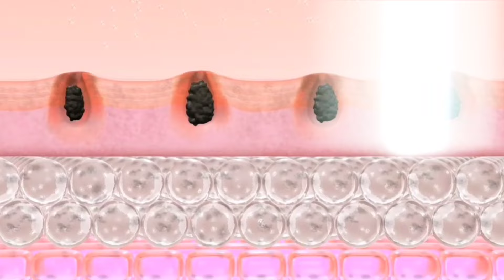त्वचा चुटकियो में निखरेगी | Face Glowing With - skin care - Brahmacharya Transformation 2024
Brahmacharya ka palan kaise kare / brahmacharya motivation / brahmacharya kya hai / brahmacharya nash ho gaya / brahmacharya ka asli matlab / brahmacharya ke faide / Brahmacharya is a scam if you dont understand the deep meaning / apne aap ko kaise jaane / apne man par control kaise kare /

ye video aapki life badal degi
life changing speech aver
brahmchary tutne se dukhi logo ke liye hi ye video
ye video tumhe tumhari kamjori or
kamiya dijhayegi
ye video sikhayegi ke tum kya galtiya karte hoi

Composer: Arn Andersson
Title: Dispersion
Year: 2015